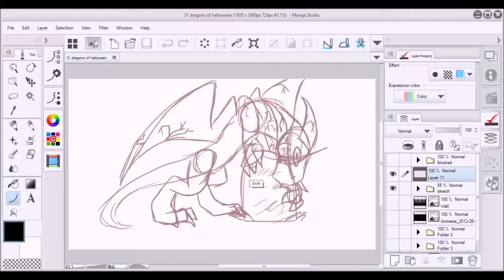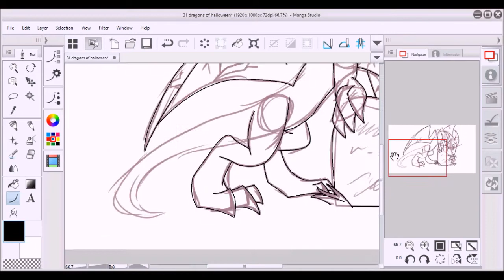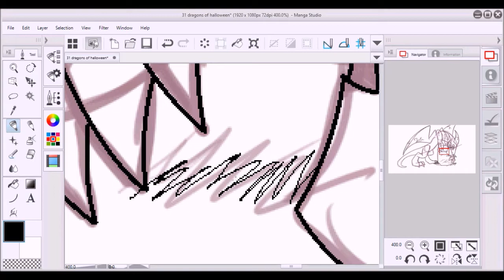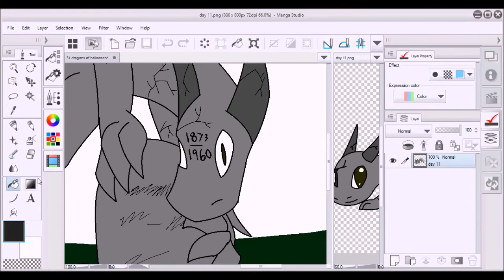31 Dragons of Halloween Speedpaint - Day 11: Grave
Often mistaken for Gargoyles, Gravegoyles only dwell in graveyards and are much less aggressive than their city-dwelling cousins.